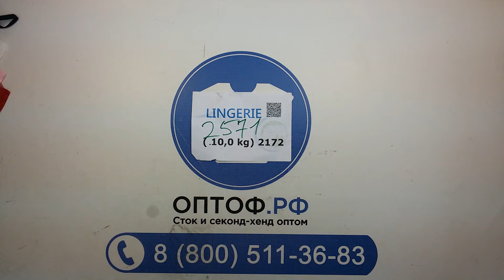2571 Lingerie - нижнее белье cream Англия 4пак 10кг 12,90 €/кг 170шт